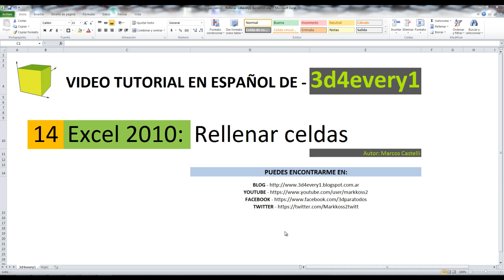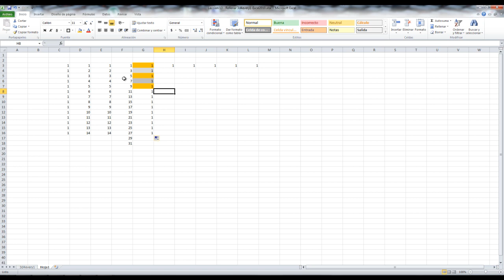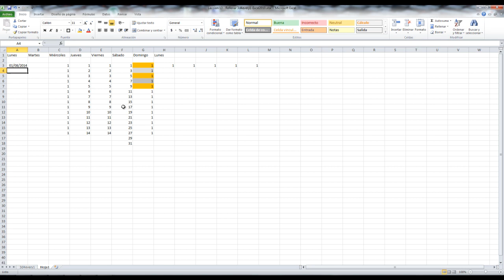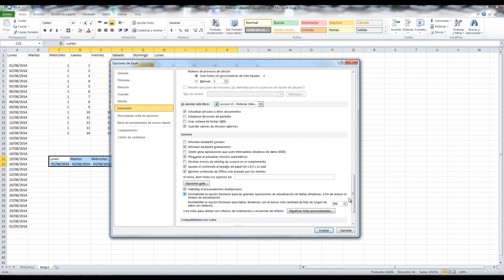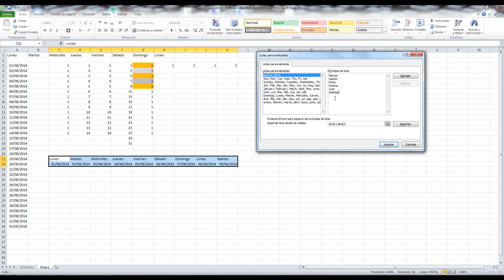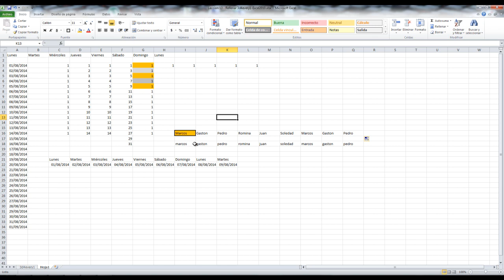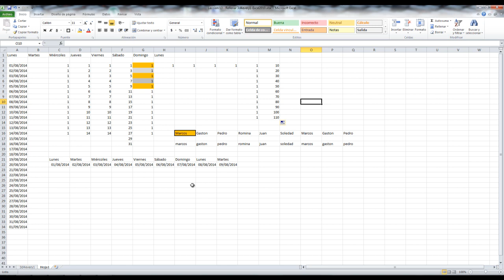Rellenar celdas en Excel 2010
Excel - Recuerda dar un clic en Me gusto o dejar un comentario para ayudar al canal.